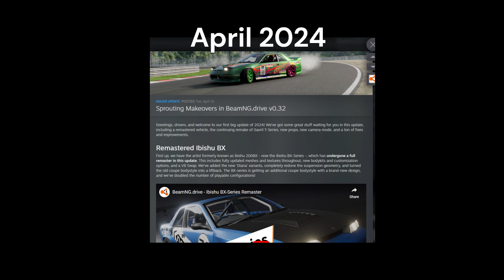Midnight Is Alive Once Again - BeamNG.Drive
5 months man